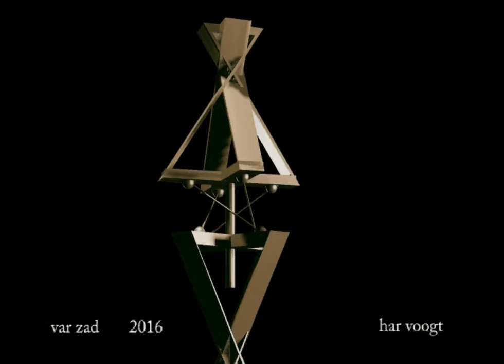var zad 22 2 xt